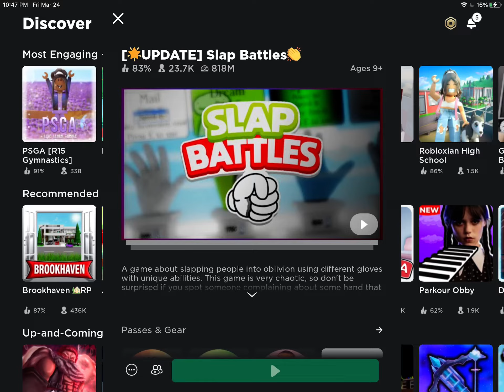servers when sparky update: